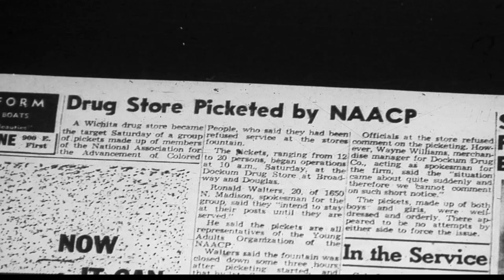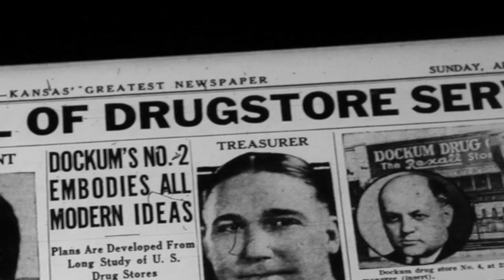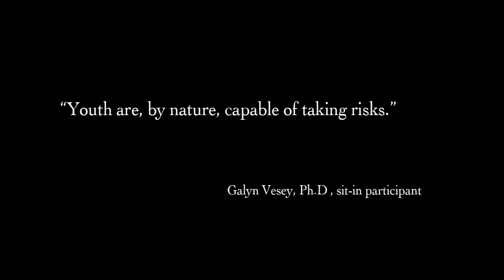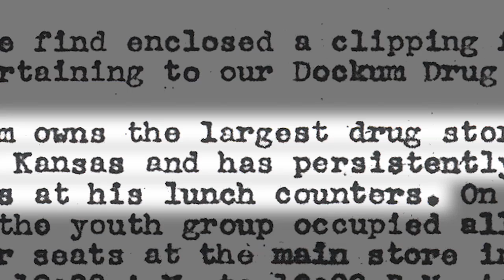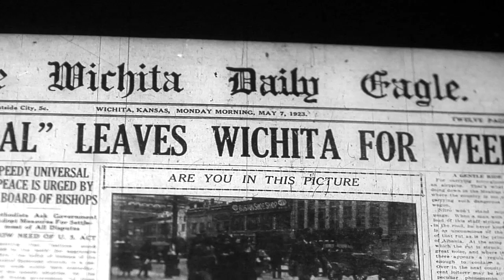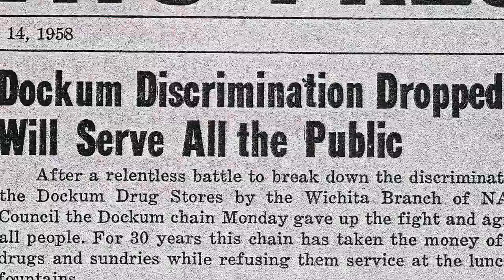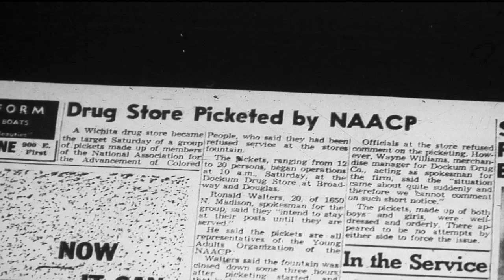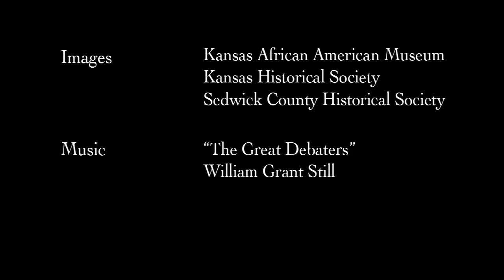"With Dignity and Purpose": Ron Walters and the Dockum Drug Store Sit-in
National History Dy 2009, senior individual documentary, state, by Sjobor Hammer